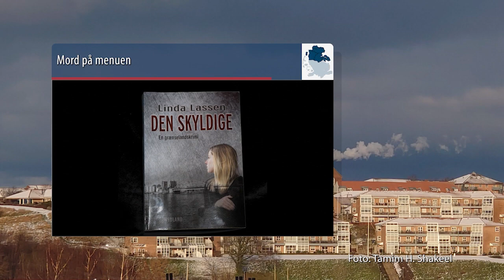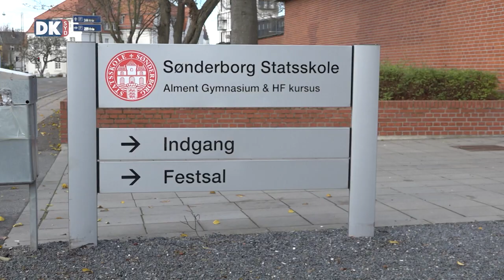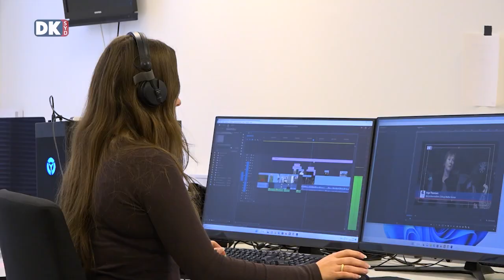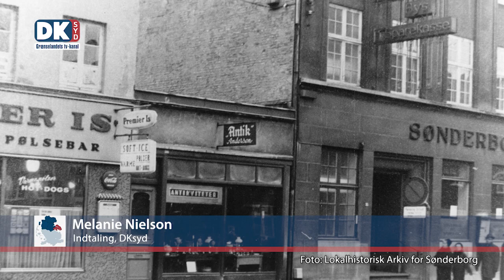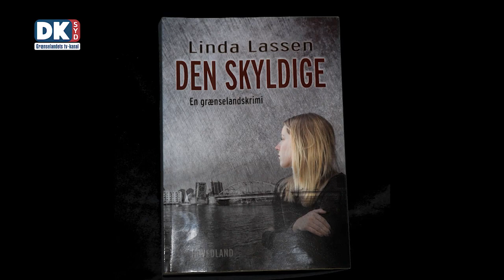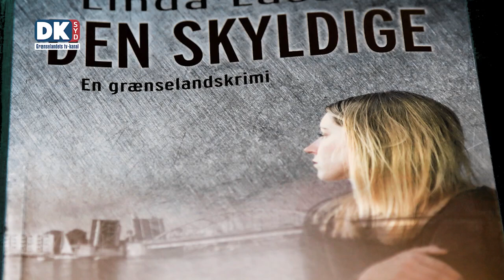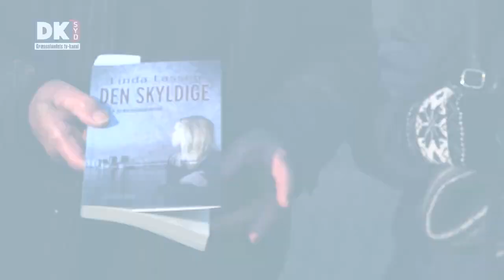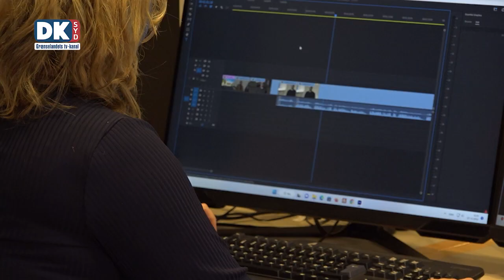Program 16.02.2024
Programoversigt fredag 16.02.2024 kl. 22:00 i Kanal Syd og i web-tv

Mord på menuen
📇 Dagens program står i litteraturens tegn. DKsyd TV bringer et friskt interview med forfatteren Majbritt Ravnholt Cramer i anledning af dennes nye bog - Sanja-tegnet – hvor hun blandt andet fortæller om det at skrive, den kreative proces og sin passion for fantasy-genren.
🕵️‍♀️ Linda Lassen fortsætter DKsyd TVs krimiprogram med at fortælle om bogen Den Skyldige – om det uopklarede rovmord på en 77-årig antikvitetshandler i Sønderborg.